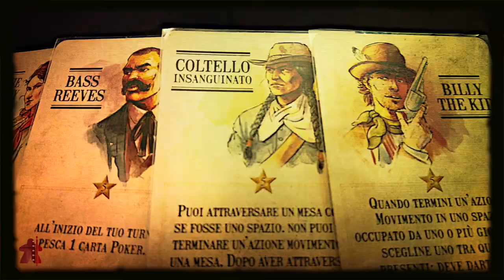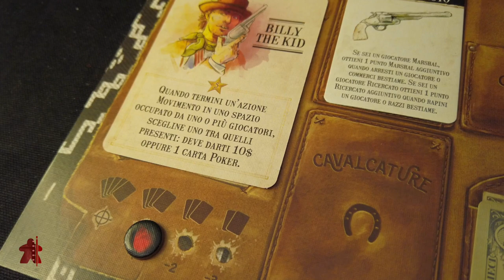Board Game Story - Western Legends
In collaboration with Fulvio Pisani from Storyboardgame, Chris Yi narrates the story of a game. This time, we ride into the sunset on our trusty steed in Western Legends.

Future videos with English voice-over will be coming here on the Dice Tower.